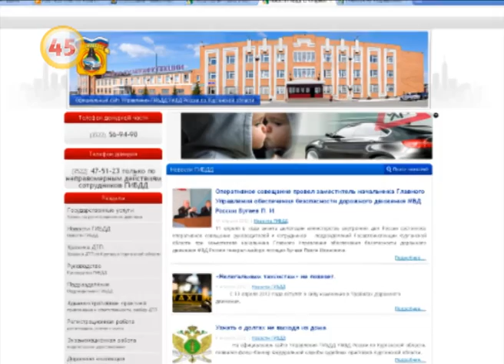Оплатить штраф за нарушение ПДД не выходя из дома